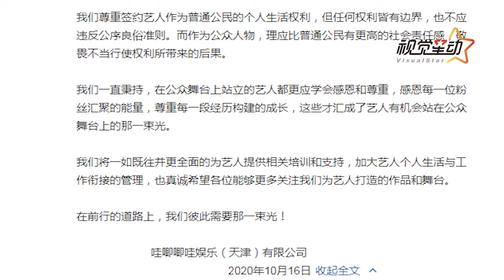哇唧唧哇就艺人恋情发声：尊重艺人权利 但不应违反良俗准则